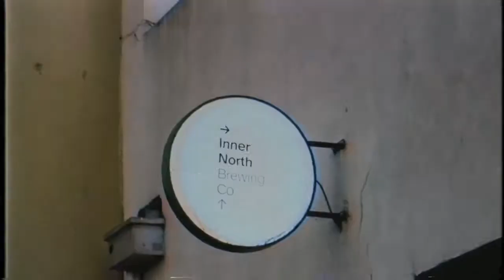Beat Repeat Street Rave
Beat Repeat Street Rave 2021 Aftermovie
Russell Street, Brunswick VIC

Produced by: Cohen Medson